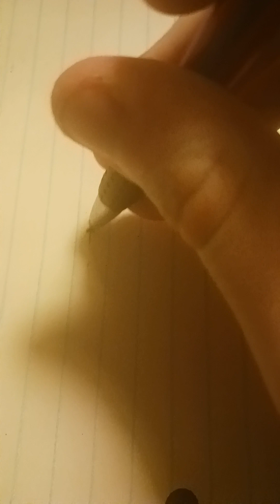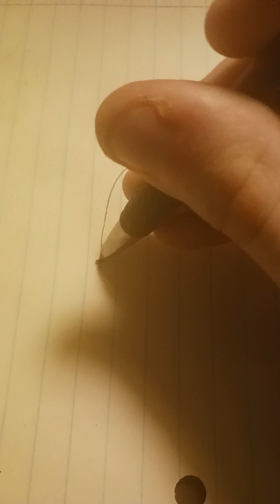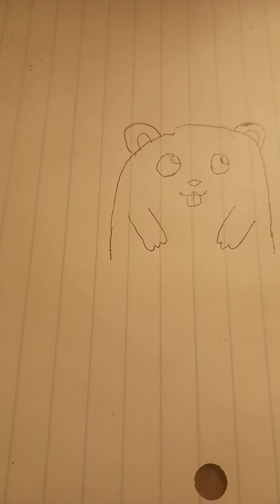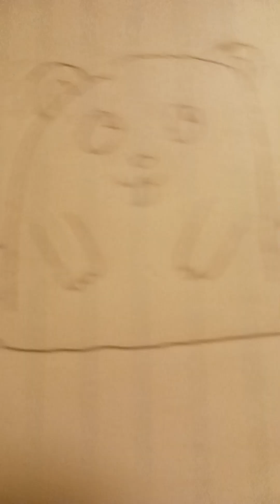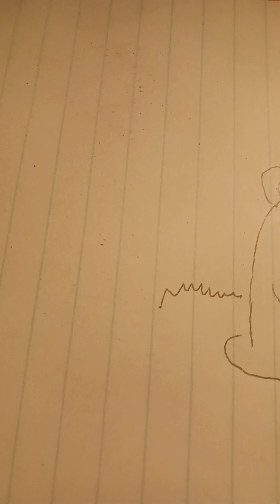How to draw a Groundhog for Groundhogs Day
Today is Groundhogs day so tonight we're gonna be drawing a Groundhog. If you guys don't know what a Groundhog is, A Groundhog is an animal that comes out of a hole to look for a shadow, so if a Groundhog sees and shadow then that means 6 more weeks of winter but if the Groundhog doesn't see the shadow then that means spring comes early. Happy Groundhogs Day everyone!